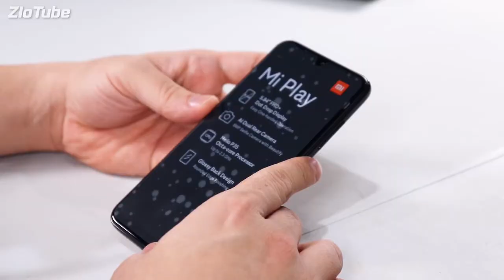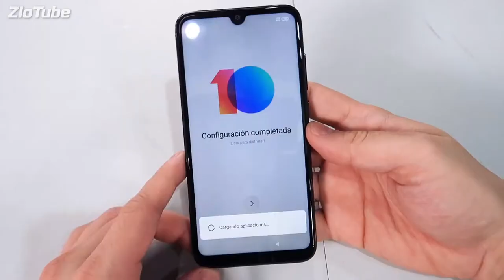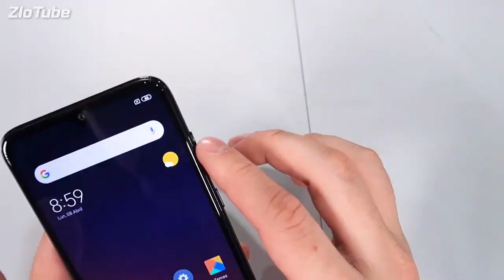Xiaomi Mi play /unboxing en español